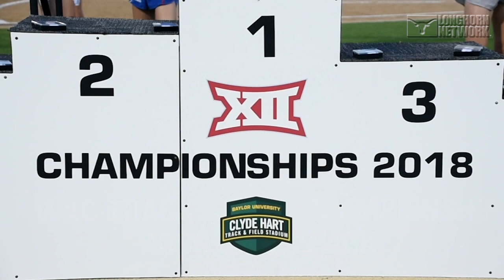Teahna Daniels remembers her father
Longhorn Network sits down with Teahna Daniels to discuss how she remembers her father after his passing early in 2018.